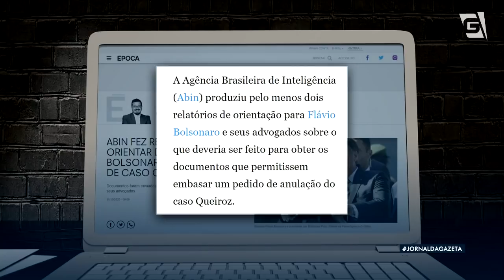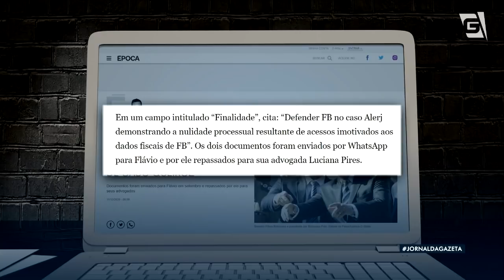Oposição cobra explicações após ABIN fazer relatórios para orientar defesa de Flavio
A oposição entrou com representação para que o General Augusto Heleno, ministro do gabinete de segurança institucional, explique a denúncia divulgada pela revista época de que a ABIN - Agência Brasileira de Inteligência - produziu ilegalmente relatórios para orientar a defesa do Senador Flávio Bolsonaro no caso das rachadinhas.